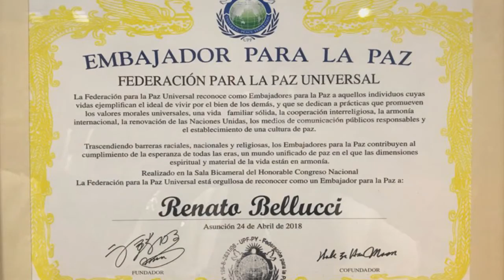Renato Bellucci receives the Ambassador For Peace Certificate, April 24, 2018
Renato Bellucci receives the Ambassador For Peace Certificate, April 24, 2018, Paraguayan Congress